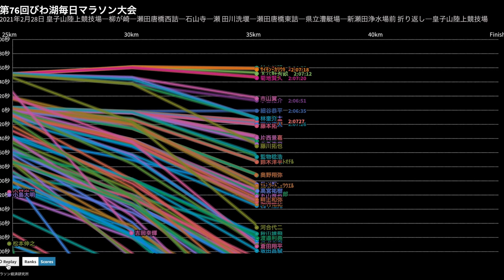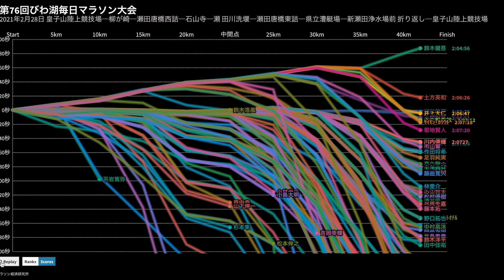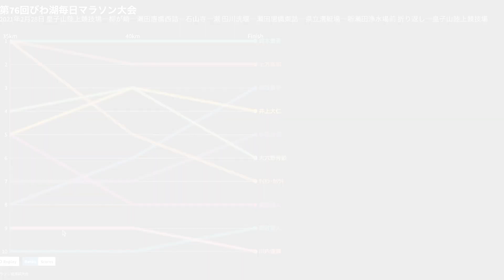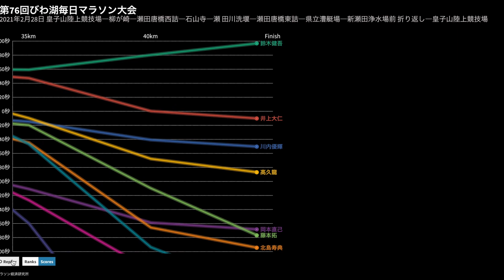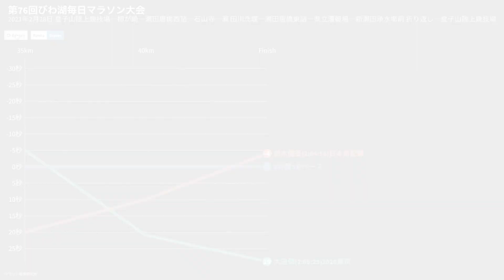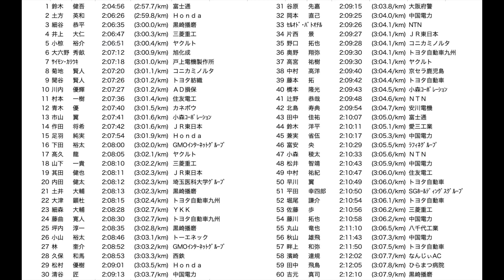日本新記録 / 2021びわ湖毎日マラソン ペース・順位変動グラフ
0:00　全体の比較
1:24　上位10選手の比較
2:54　MGCファイナリスト・リオ五輪代表の比較
4:20　前日本記録との比較

第76回びわ湖毎日マラソン大会
2021年2月28日（日） 9時15分スタート
コース
皇子山陸上競技場－柳が崎－瀬田唐橋西詰－石山寺－瀬田川洗堰－瀬田唐橋東詰－県立漕艇場－新瀬田浄水場前折り返し－皇子山陸上競技場
1　鈴木健吾　2:04:56　(2:57.7/km)　富士通
2　土方英和　2:06:26　(2:59.8/km)　Ｈｏｎｄａ
3　細谷恭平　2:06:35　(3:00.0/km)　黒崎播磨
4　井上大仁　2:06:47　(3:00.3/km)　三菱重工
5　小椋裕介　2:06:51　(3:00.4/km)　ヤクルト
6　大六野秀畝　2:07:12　(3:00.9/km)　旭化成
7　ｻｲﾓﾝ･ｶﾘｳｷ　2:07:18　(3:01.0/km)　戸上電機製作所
8　菊地賢人　2:07:20　(3:01.1/km)　コニカミノルタ
9　聞谷賢人　2:07:26　(3:01.2/km)　トヨタ紡織
10　川内優輝　2:07:27　(3:01.2/km)　ＡＤ損保
11　村本一樹　2:07:36　(3:01.4/km)　住友電工
12　青木優　2:07:40　(3:01.5/km)　カネボウ
13　市山翼　2:07:41　(3:01.6/km)　小森ｺｰﾎﾟﾚｰｼｮﾝ
14　作田将希　2:07:42　(3:01.6/km)　ＪＲ東日本
15　足羽純実　2:07:54　(3:01.9/km)　Ｈｏｎｄａ
16　下田裕太　2:08:00　(3:02.0/km)　GMOｲﾝﾀｰﾈｯﾄｸﾞﾙｰﾌﾟ
17　髙久龍　2:08:05　(3:02.1/km)　ヤクルト
18　山下一貴　2:08:10　(3:02.2/km)　三菱重工
19　其田健也　2:08:11　(3:02.3/km)　ＪＲ東日本
20　内田健太　2:08:12　(3:02.3/km)　埼玉医科大学ｸﾞﾙｰﾌﾟ
21　土井大輔　2:08:13　(3:02.3/km)　黒崎播磨
22　大津顕杜　2:08:15　(3:02.4/km)　トヨタ自動車九州
23　細森大輔　2:08:28　(3:02.7/km)　ＹＫＫ
24　藤曲寛人　2:08:30　(3:02.7/km)　トヨタ自動車九州
25　坪内淳一　2:08:35　(3:02.8/km)　黒崎播磨
26　小山裕太　2:08:46　(3:03.1/km)　トーエネック
27　林奎介　2:08:52　(3:03.2/km)　GMOｲﾝﾀｰﾈｯﾄｸﾞﾙｰﾌﾟ
28　久保和馬　2:08:53　(3:03.3/km)　西鉄
29　松村優樹　2:09:01　(3:03.5/km)　Ｈｏｎｄａ
30　清谷匠　2:09:13　(3:03.7/km)　中国電力
31　谷原先嘉　2:09:15　(3:03.8/km)　大阪府警
32　岡本直己　2:09:25　(3:04.0/km)　中国電力
33　ｾﾙｵﾄﾞ･ﾊﾞﾄｵﾁﾙ　2:09:26　(3:04.1/km)　NTN
34　片西景　2:09:27　(3:04.1/km)　ＪＲ東日本
35　野口拓也　2:09:28　(3:04.1/km)　コニカミノルタ
36　奥野翔弥　2:09:30　(3:04.1/km)　トヨタ自動車九州
37　高宮祐樹　2:09:30　(3:04.1/km)　ヤクルト
38　中村高洋　2:09:40　(3:04.4/km)　京セラ鹿児島
39　藤本拓　2:09:42　(3:04.4/km)　トヨタ自動車
40　橋本隆光　2:09:43　(3:04.5/km)　小森ｺｰﾎﾟﾚｰｼｮﾝ
41　辻野恭哉　2:09:48　(3:04.6/km)　ＮＴＮ
42　北島寿典　2:09:54　(3:04.7/km)　安川電機
43　田中佳祐　2:10:07　(3:05.0/km)　富士通
44　鈴木洋平　2:10:11　(3:05.1/km)　愛三工業
45　兼実省伍　2:10:17　(3:05.3/km)　中国電力
46　富安央　2:10:29　(3:05.5/km)　ﾗﾌｨﾈｸﾞﾙｰﾌﾟ
47　小森稜太　2:10:33　(3:05.6/km)　ＮＴＮ
48　松井智靖　2:10:43　(3:05.9/km)　中国電力
49　中村祐紀　2:10:47　(3:06.0/km)　住友電工
50　早川翼　2:10:49　(3:06.0/km)　トヨタ自動車
51　平田幸四郎　2:10:50　(3:06.0/km)　SGﾎｰﾙﾃﾞｨﾝｸﾞｽｸﾞﾙｰﾌﾟ
52　堀尾謙介　2:10:54　(3:06.1/km)　トヨタ自動車
53　佐藤歩　2:10:56　(3:06.2/km)　三菱重工
54　藤川拓也　2:10:58　(3:06.2/km)　中国電力
55　丸山竜也　2:11:10　(3:06.5/km)　八千代工業
56　秋山雄飛　2:11:43　(3:07.3/km)　中国電力
57　畔上和弥　2:11:50　(3:07.5/km)　トヨタ自動車
58　濱崎達規　2:12:02　(3:07.7/km)　なんじぃAC
59　田中飛鳥　2:12:05　(3:07.8/km)　ひらまつ病院
60　吉元真司　2:12:10　(3:07.9/km)　黒崎播磨
61　坂田昌駿　2:12:21　(3:08.2/km)　中央発條
62　堀合大輔　2:12:22　(3:08.2/km)　ヤクルト
63　深津卓也　2:12:23　(3:08.2/km)　旭化成
64　奥谷裕一　2:12:28　(3:08.4/km)　大塚製薬
65　白頭徹也　2:12:32　(3:08.5/km)　八千代工業
66　熊橋弘将　2:12:37　(3:08.6/km)　山陽特殊製鋼
67　比夫見将吾　2:12:39　(3:08.6/km)　大阪府警
68　松尾良一　2:12:40　(3:08.6/km)　旭化成
69　監物稔浩　2:12:41　(3:08.7/km)　ＮＴＴ西日本
70　ｴﾄﾞﾜｰﾄﾞ･ﾜｳｴﾙ　2:12:44　(3:08.7/km)　ＮＴＮ
71　大﨑遼　2:12:59　(3:09.1/km)　ﾗﾌｨﾈｸﾞﾙｰﾌﾟ
72　竹内竜真　2:13:07　(3:09.3/km)　日立物流
73　河村悠　2:13:11　(3:09.4/km)　亜細亜大学
74　金子晃裕　2:13:14　(3:09.5/km)　コモディイイダ
75　森貴樹　2:13:16　(3:09.5/km)　モントブラン
76　岩田勇治　2:13:16　(3:09.5/km)　三菱重工
77　高橋雅人　2:13:17　(3:09.5/km)　TRACK TOKYO
78　朝賀勇也　2:13:20　(3:09.6/km)　高田自衛隊
79　髙井和治　2:13:32　(3:09.9/km)　九電工
80　水野優希　2:13:35　(3:10.0/km)　麗澤大学
81　田口雅也　2:13:36　(3:10.0/km)　Ｈｏｎｄａ
82　ｼﾞｬﾑｽﾗﾝ･ｵﾛﾝﾊﾞﾔﾙ　2:13:38　(3:10.0/km)　モンゴル
83　倉田翔平　2:13:39　(3:10.0/km)　GMOｲﾝﾀｰﾈｯﾄｸﾞﾙｰﾌﾟ
84　日下佳祐　2:13:44　(3:10.2/km)　日立物流
85　川元涼央　2:13:45　(3:10.2/km)　黒崎播磨
86　松本伸之　2:13:48　(3:10.3/km)　愛三工業
87　吉田亮壱　2:13:49　(3:10.3/km)　九電工
88　藤村行央　2:14:01　(3:10.6/km)　住友電工
89　渡邉利典　2:14:01　(3:10.6/km)　GMOｲﾝﾀｰﾈｯﾄｸﾞﾙｰﾌﾟ
90　安藤貴信　2:14:06　(3:10.7/km)　大分陸協
91　岡野佑輝　2:14:08　(3:10.7/km)　八千代工業
92　佐藤　諒太　2:14:11　(3:10.8/km)　警視庁
93　岡山春紀　2:14:31　(3:11.3/km)　コモディイイダ
94　河合代二　2:14:41　(3:11.5/km)　トーエネック
95　加藤平　2:14:42　(3:11.5/km)　新電元工業
96　四辻剛　2:14:43　(3:11.6/km)　トヨタSC
97　益田賢太朗　2:14:55　(3:11.8/km)　ＮＴＴ西日本
98　畝歩夢　2:15:07　(3:12.1/km)　中央学院大学
99　千葉一慶　2:15:14　(3:12.3/km)　八千代工業
100　河野孝志　2:15:19　(3:12.4/km)　豊岡RC